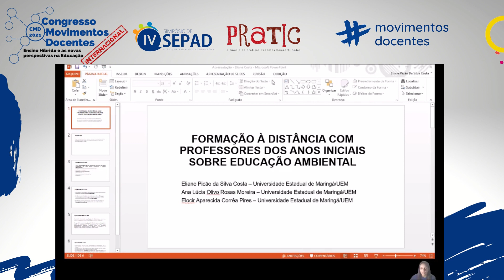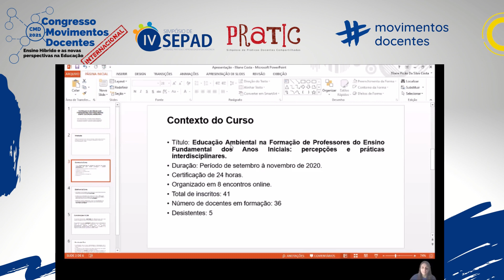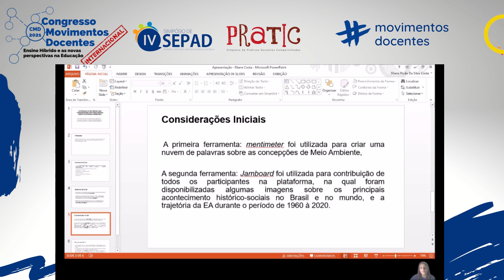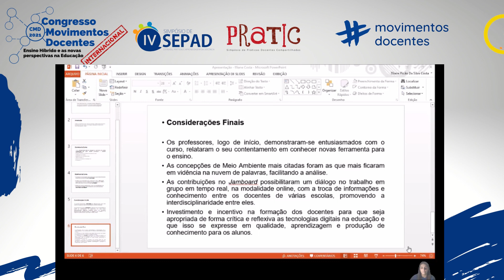FORMAÇÃO À DISTÂNCIA COM PROFESSORES DOS ANOS INICIAIS SOBRE EDUCAÇÃO AMBIENTAL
Título do trabalho: FORMAÇÃO À DISTÂNCIA COM PROFESSORES DOS ANOS INICIAIS SOBRE EDUCAÇÃO AMBIENTAL
Autores: Eliane Picão da Silva Costa, Ana Lúcia Olivo Rosas Moreira